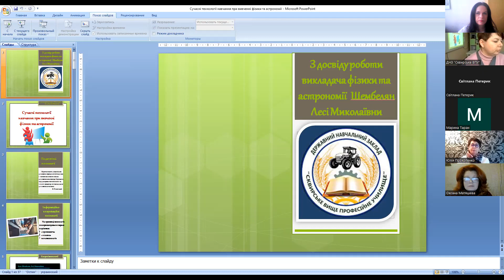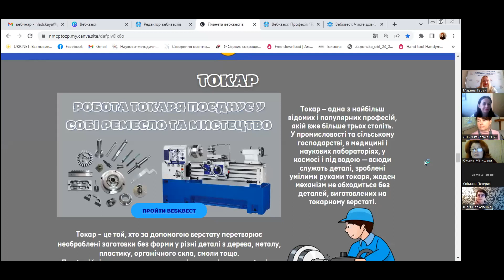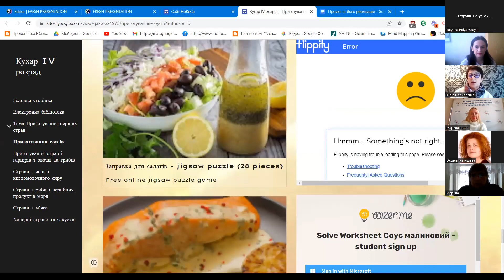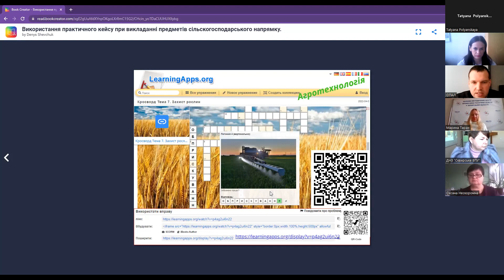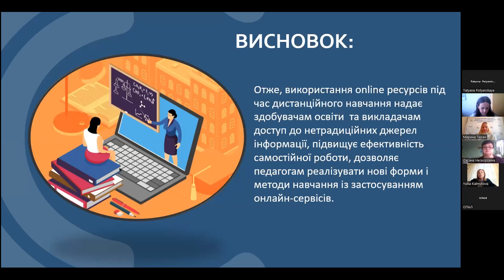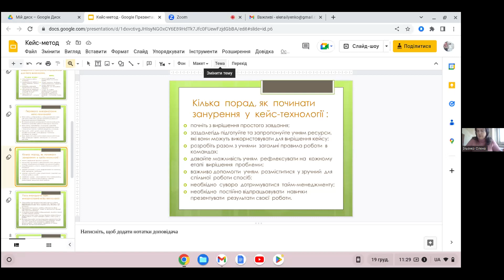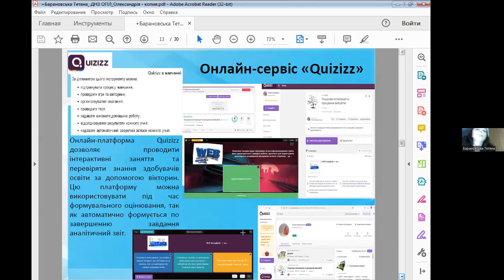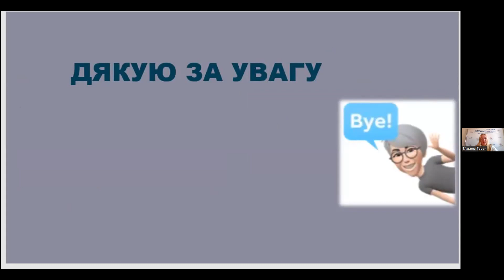Всеукраїнський вебінар «Сучасні технології навчання у професійній освіті: практичні кейси»